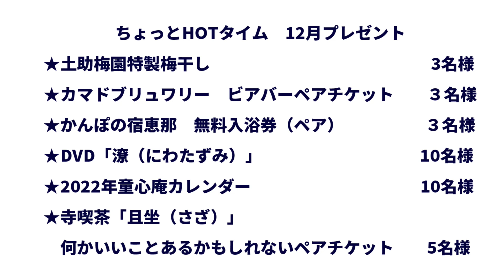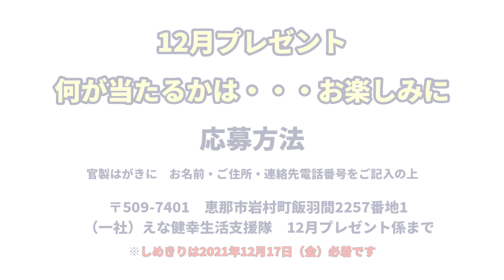ちょっとHOTタイム 2021年12月プレゼントコーナー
どんどんご応募ください。

以下のプレゼントが当たるかもしれませんが、プレゼントの内容の指定はできません。

①日本大正村　土助梅園の梅干し　3名様
②カマドブリュワリー　ビアバー・ペアチケット　3名様
③かんぽの宿えな無料入浴券（ペア）　3名様
④童心庵2022年カレンダー　　10名様
⑤ペット供養DVD「にわたずみ」　10名様
⑥寺喫茶「且坐（さざ）」何かいいことあるかもしれないペアチケット　5名様

応募先（官製はがきでご応募ください）
〒509-7401　恵那市岩村町飯羽間2257番地1
一般社団法人えな健幸生活支援隊　12月プレゼント係

※応募期限　2021年12月17日（金）必着